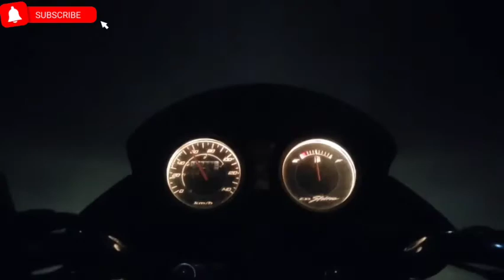Chennai to Velankanni Travel Vlog 750km motorcycle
hi Friends
Honda CB shine drum
petrol cost -1200rs